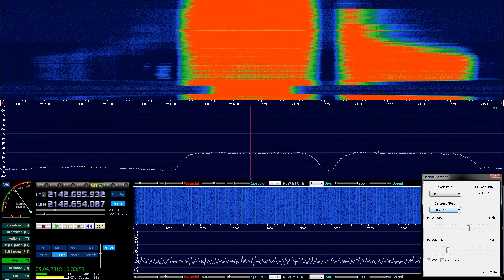Bandpass Filter in Hackrf ExtIO HDSDR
Скачать ExtIO_HackRF можно по ссылке